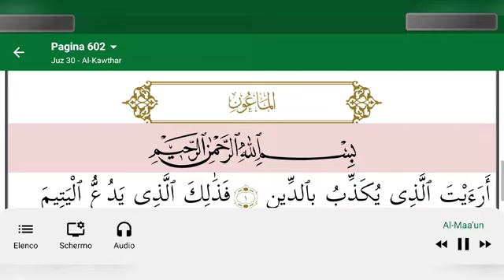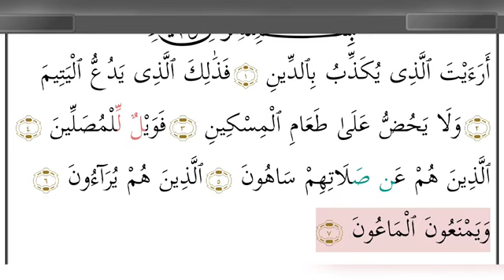tafsir sidi toure en bambara sourate al maun